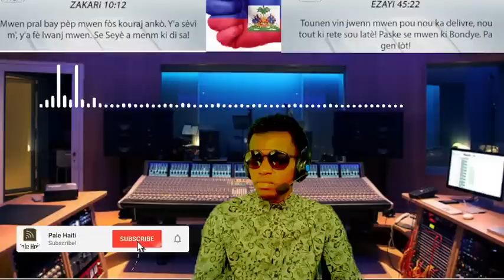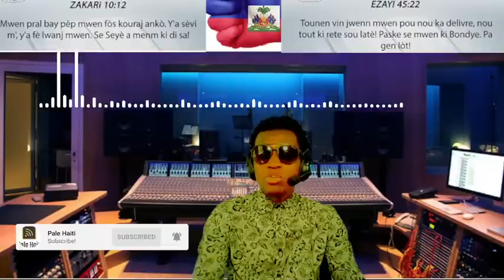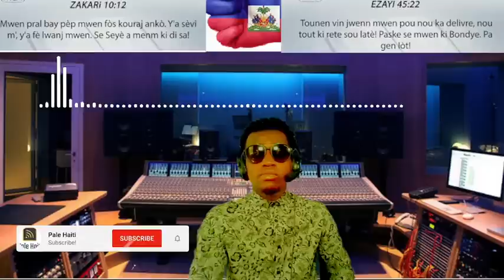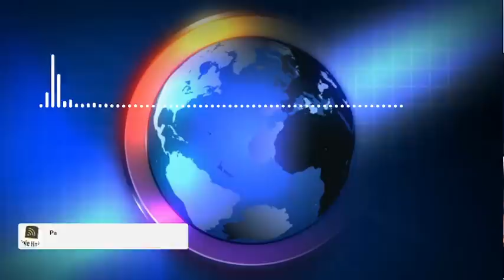17 OCT/ MILITE ETRANJE , BWA MARE BANDI PRAN KOU, POLISYE YO REAJI, NOUVO CHA YO , R.I.P MIKABEN